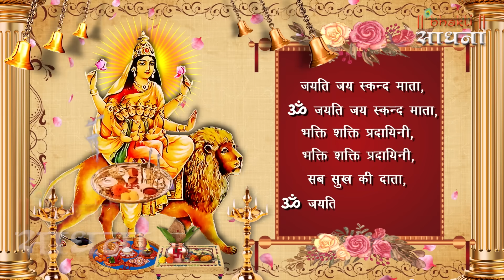नवरात्र का पांचवा दिन - जयति जय स्कंदमाता - Devi Skandamata Aarti - मां स्कंदमाता की आरती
श्याम बाबा के रोज नए नए भजन सुनने के लिए हमारे साथ जुड़ें रहे व् नए नए भजनों का आनंद उठाये भजन पसंद आये तो कमेंट में '' जय श्री श्याम " जरुर लिखें || Jai Shree Shyam 🌹🌹

⭐Song : Skanda Mata Aarti

⭐Singer :
⭐Lyrics : Traditional

▪️▪️▪️▪️▪️▪️▪️▪️▪️▪️Lyrics✍️▪️▪️▪️▪️▪️▪️▪️▪️▪️▪️▪️▪️▪️▪️
स्कंदमाता की आरती

जय तेरी हो स्कंद माता।
पांचवां नाम तुम्हारा आता॥

सबके मन की जानन हारी।
जग जननी सबकी महतारी॥

तेरी जोत जलाता रहू मैं।
हरदम तुझे ध्याता रहू मै॥

कई नामों से तुझे पुकारा।
मुझे एक है तेरा सहारा॥

कही पहाडो पर है डेरा।
कई शहरों में तेरा बसेरा॥

हर मंदिर में तेरे नजारे।
गुण गाए तेरे भक्त प्यारे॥

भक्ति अपनी मुझे दिला दो।
शक्ति मेरी बिगड़ी बना दो॥

इंद्र आदि देवता मिल सारे।
करे पुकार तुम्हारे द्वारे॥

दुष्ट दैत्य जब चढ़ कर आए।
तू ही खंडा हाथ उठाए॥

दासों को सदा बचाने आयी।
भक्त की आस पुजाने आयी॥

स्कंदमाता का मंत्र
या देवी सर्वभूतेषु मां स्कन्दमाता रूपेण संस्थिता।
नमस्तस्यै नमस्तस्यै नमस्तस्यै नमो नमः॥
सिंहासनगता नित्यं पद्माञ्चित करद्वया।
शुभदास्तु सदा देवी स्कन्दमाता यशस्विनी॥